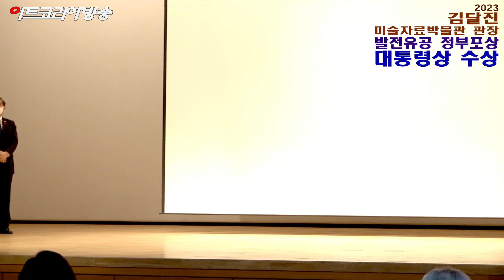[artkoreatv] 김달진미술자료박물관 관장 '발전유공 정부포상 대통령상 수상'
김달진미술자료박물관 관장 '발전유공 정부포상 대통령상 수상'